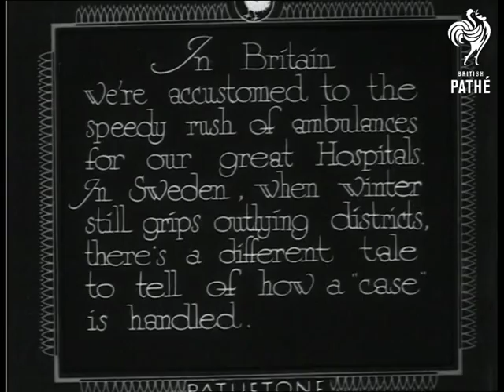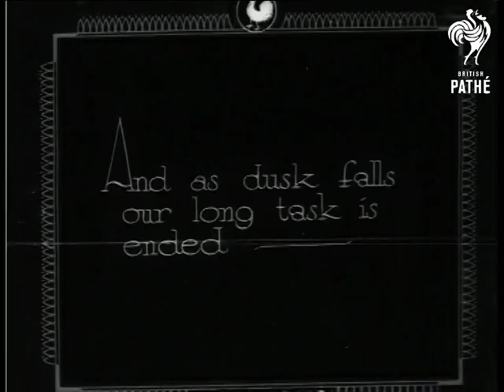Make Way For The Ambulance (1932)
Full titles read: "MAKE WAY FOR THE AMBULANCE - In Britain were accustomed to the speedy rush of ambulances for our great Hospitals. In Sweden, when winter still grips outlying districts there's a different tale to tell of how a case is handled."

L/S's of stretcher bearers carrying a stretcher with a patient on it away from a small country bungalow. The patient is lifted onto the back of small cart which is towed away by a horse. L/S's of the the stretcher being placed onto a sledge and being pulled across a frozen lake. From their it is transferred to a motorboat and then back to a sledge.

Intertitle reads: "Testing every yard of progress."

L/S of man walking on the ice several yards ahead of the main stretcher bearing party, he thrusts a pole into the ice in front of him to check for weaknesses. L/S of the patient being transferred to a rowing boat. L/S of the rowing boat moving away. L/S of patient being lifted from a rowing boat at the quayside and finally being lifted into the back of an ambulance. L/S of the ambulance driving away.
 FILM ID:1054.19